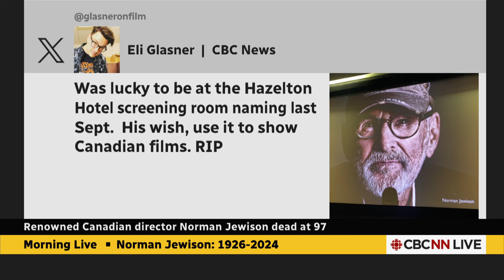Norman Jewison remembered as 'incredibly generous' movie mentor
Canadian director Atom Egoyan says Norman Jewison inspired him with his support. 'No matter how many awards he was getting, or how much attention he got, or how successful his films were, he was always there to support others,' Egoyan said. Jewison died at age 97.